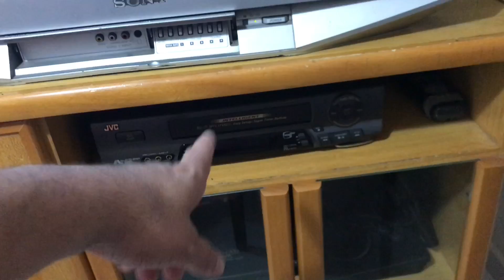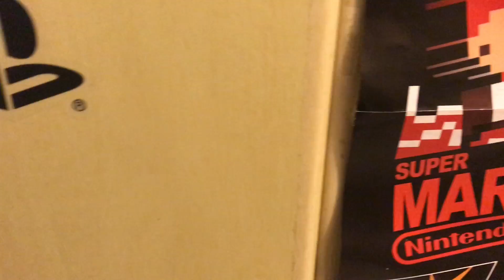DLC no meu Quarto Gamer, e dicas para colecionar sem gastar muito!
Fala galera blz, mostrando um pouco do meu quarto Gamer e as novas aquisições . E também dando algumas dicas pra eu está começando a colecionar games Retro. Curtiu o vídeo ?